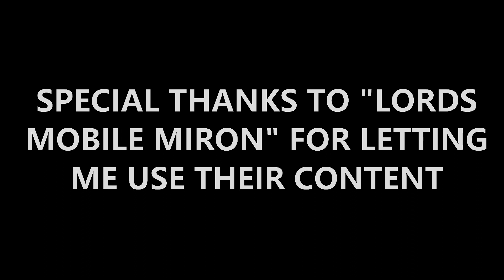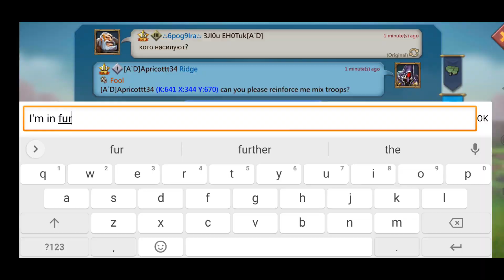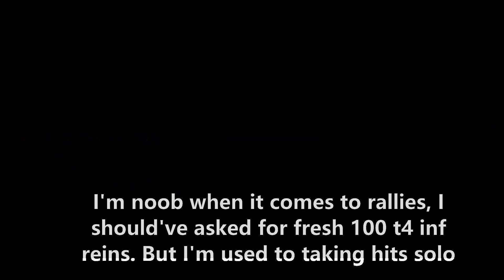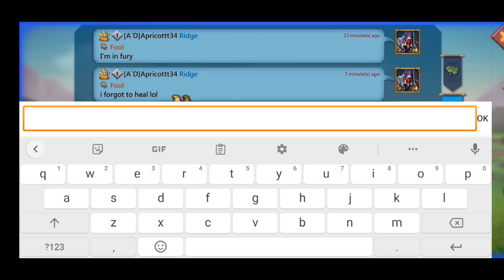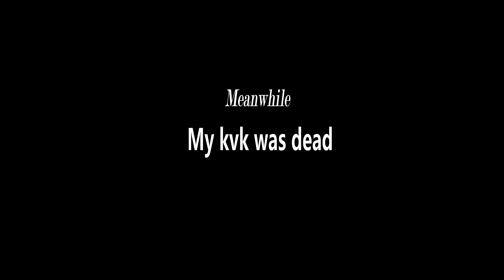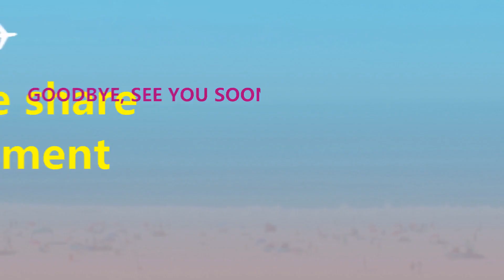T5 BlackWing Rally On A Solo Trap In Fury || Lords Mobile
what's up everyone. This time My solo trap was tricked into becoming a fury target and was  rallied twice by strong rally leads with full mythic gear. The lead used the blackwing skill "hell fire" against me. how much damage did I take? Do I survive? Lords mobile miron also recorded the video. my video is based on two points of view, my point of view and the attacking side's point of view. There's also some awesome kvk content at the end.

Shout out to @LordsmobileMiRON for letting me use their content. check out their channel in the